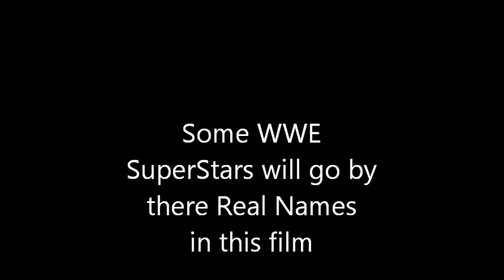Wrestling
A Look back on Pro wrestling at some of the top superstars before they had there big breake in WWE  WCW or ECW or TNA.

Some wrestlers will go by there real names.